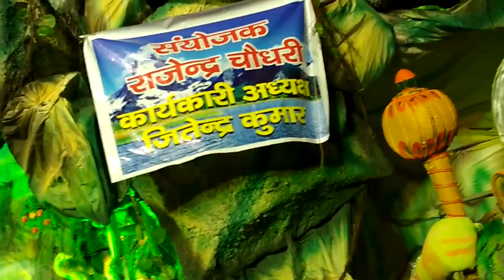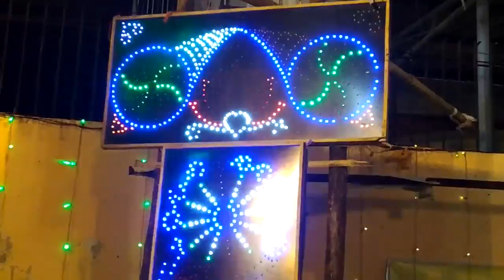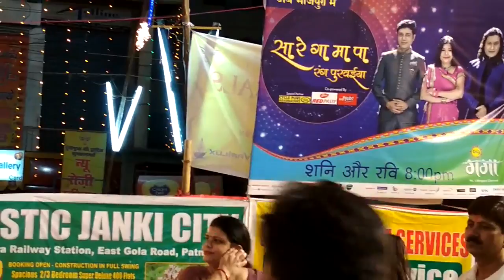Patna ki Durgapuja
durgapuja in patna 2017